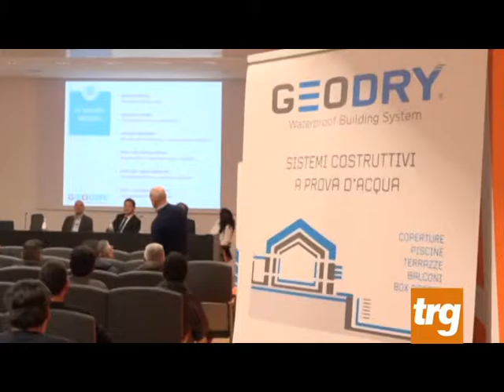Colmef di Gubbio presenta la sua nuova divisione Geodry